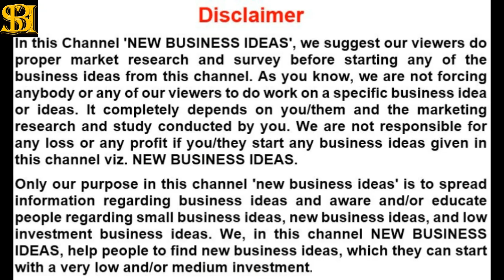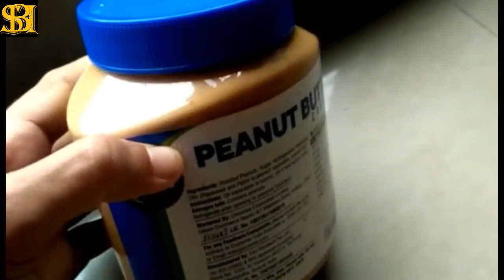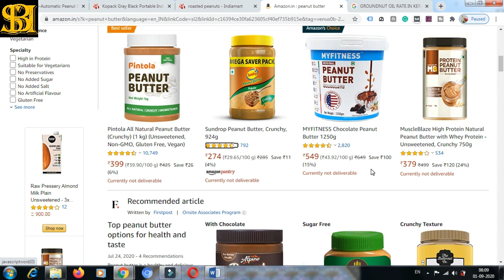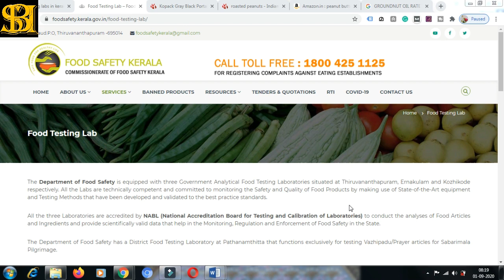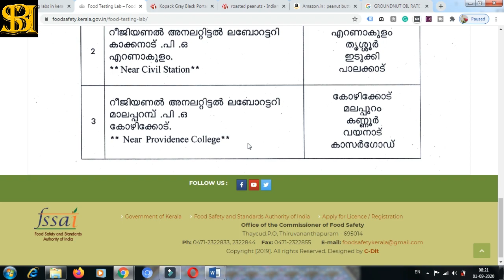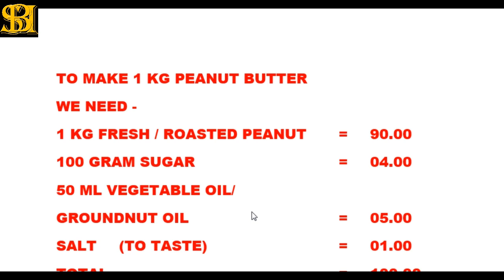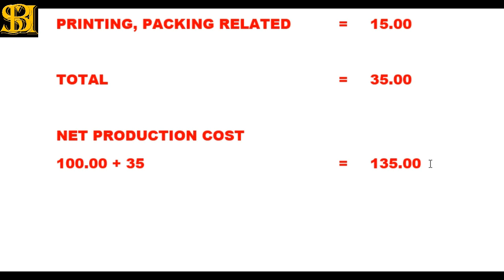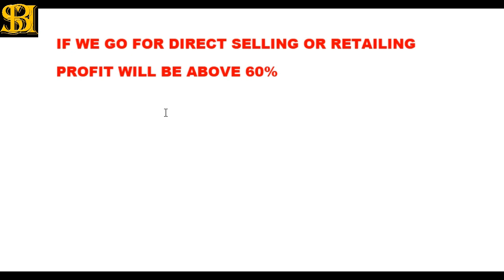Low investment peanut butter business | How to make peanut Butter at Home | പീനട്ട് ബട്ടർ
peanutbuttermachine howtomakepeanutbutterathome homemadepeanutbutter Low investment peanut butter business | How to make peanut Butter at Home | പീനട്ട് ബട്ടർ

In this video, we show a unique business idea of Peanut Butter Making Business. You can start this business with very low investment and can a high profit. Watch it fully.